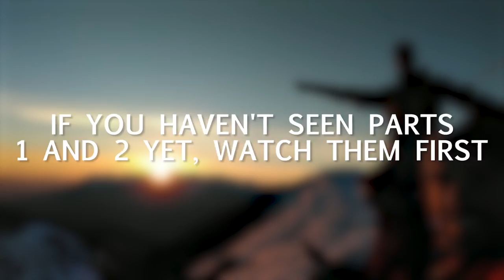Descending a Mountain Pass at 100 KM/H | Ski Trip Pt 3